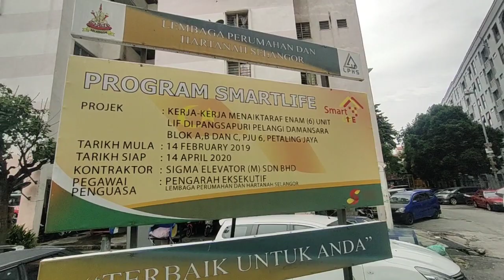灵市彩虹白沙罗公寓B座23人确诊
（1/2）卫生部昨日为灵市彩虹白沙罗公寓（Pelangi Damansara）B座760名居民进行冠病检测后，证实当中有23人确诊。拍摄：苏长国